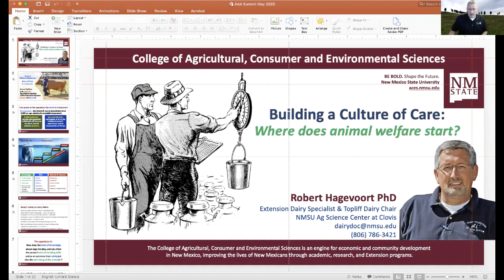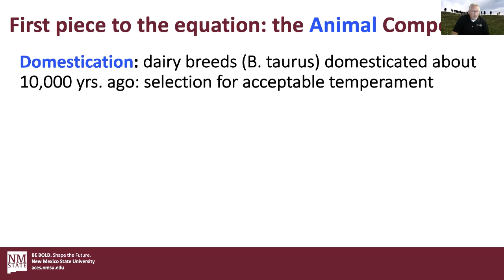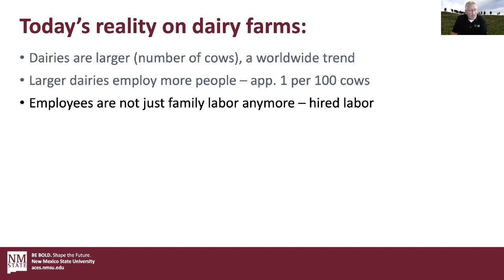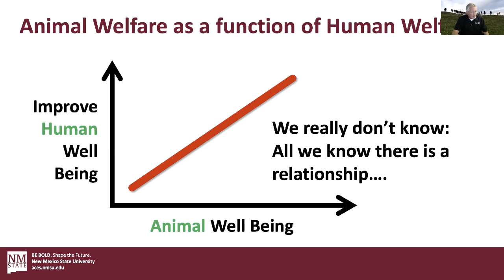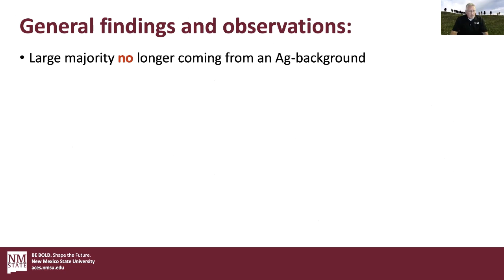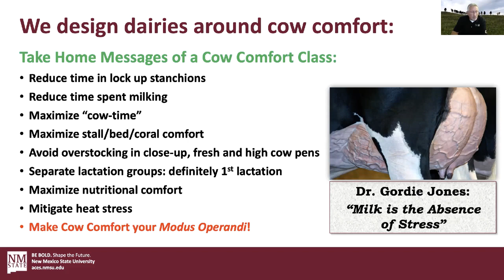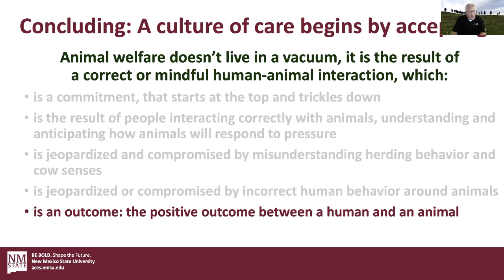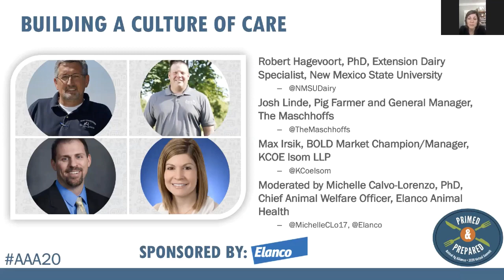Panel - Building a Culture of Care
Building a Culture of Care - Max Irsik, Manager, Animal Agriculture, KCoe Isom; Robert Hagevoort, PhD, Associate Professor and Extension Dairy Specialist, New Mexico State University; and Josh Linde, Pig Farmer and General Manager, Heartland Region, The Maschhoffs. Moderated by Michelle Calvo-Lorenzo, Elanco.

From the 2020 Animal Agriculture Alliance Virtual Stakeholders Summit, Primed & Prepared, April 30 - May 8, 2020, On-line.